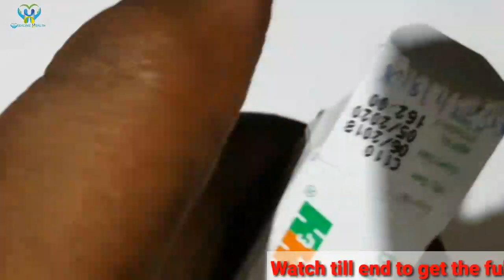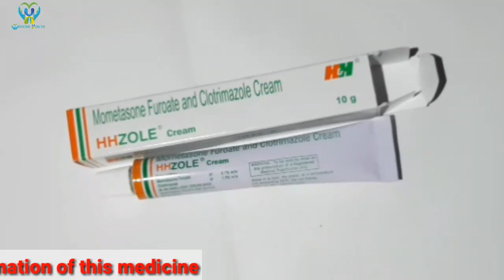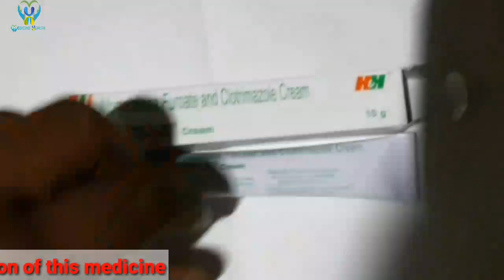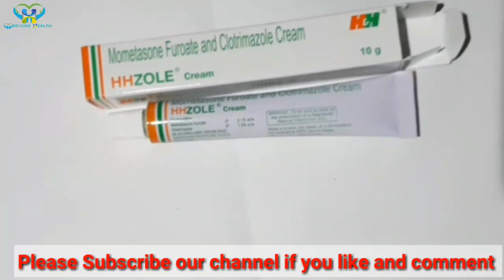HHZOLE cream in tamil , பயன்பாடுகள் பக்க விளைவுகளை விமர்சனங்கள் முன்னெச்சரிக்கைகள் பரிமாற்றங்கள்